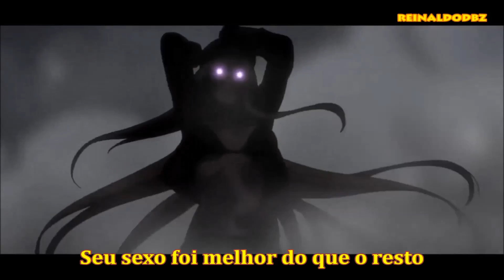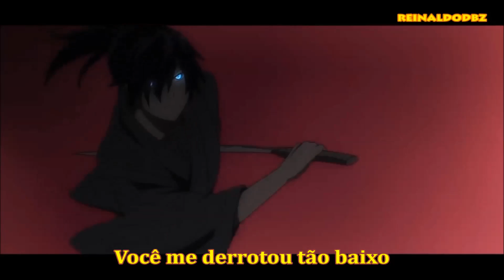I Think You Know - Almost Asleep - Tradução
Tradução da musica I Think You Know (Eu acho que você sabe) com cenas do Noragami e um animo muito legal eu gosto muito e quem me indicou essa tradução foi *(( DRAGON king king ))* obrigado pela indicação e espero que todos gostem do video ea tradução muito obrigado a todos :D